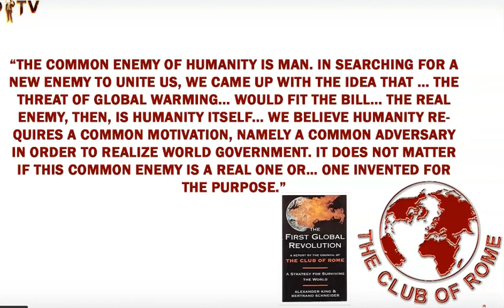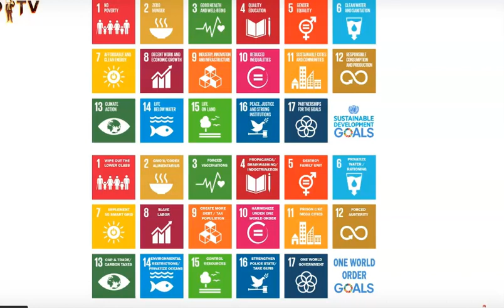Club of Rome